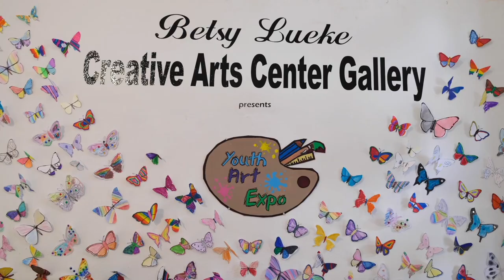Youth Art Expo 2020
This video is about Youth Art Expo 2020